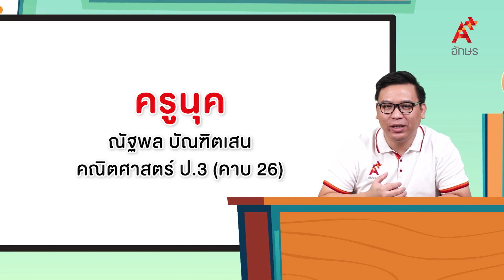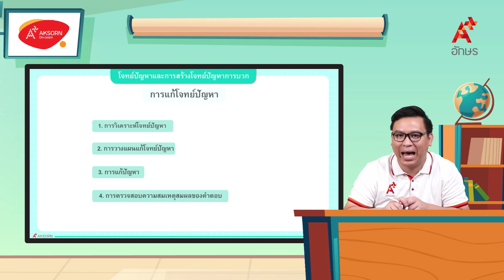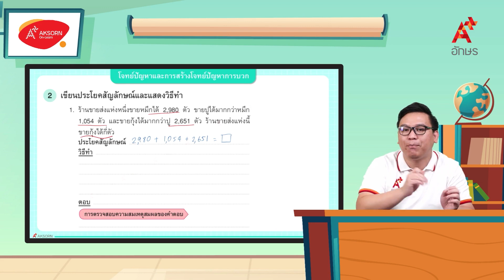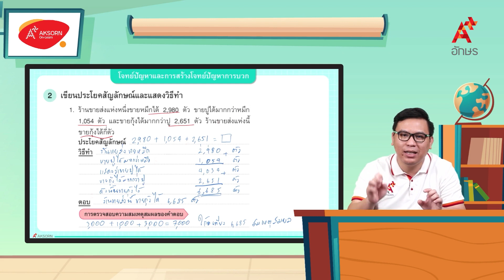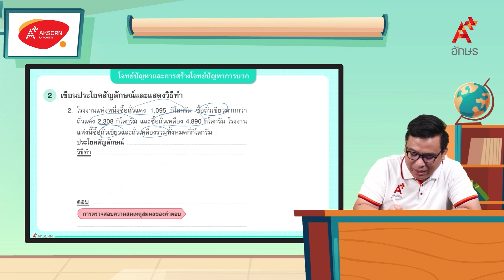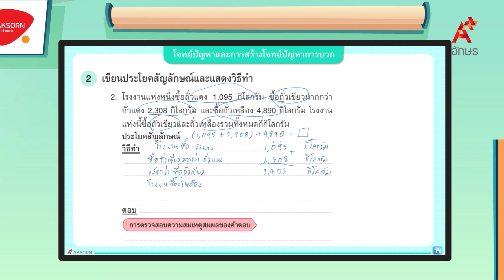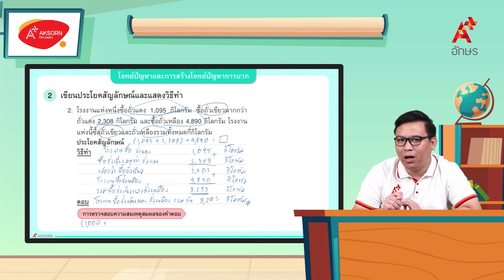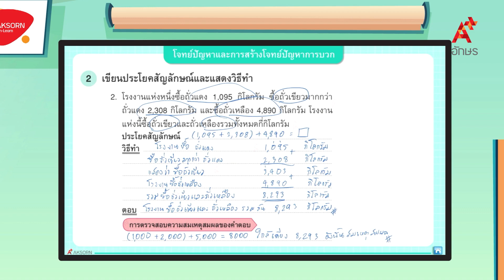การแก้โจทย์ปัญหาการบวกที่มีผลบวกไม่เกิน 100,000 (3/3) | คณิตศาสตร์ ป.3 หน่วยที่ 2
คณิตศาสตร์ ป.3 เล่ม 1 หน่วยการเรียนรู้ที่ 2 การบวกจำนวนที่มีผลบวกไม่เกิน 100,000 การแก้โจทย์ปัญหาการบวกที่มีผลบวกไม่เกิน 100,000 (3/3)